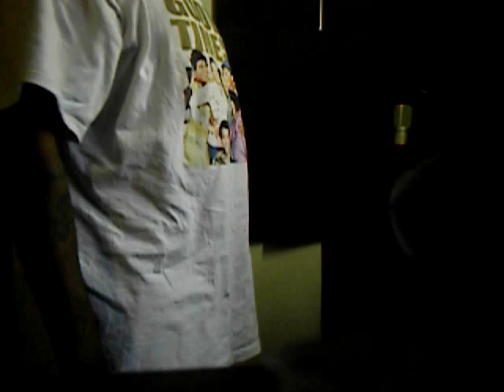DjFullmoon Chop Shop Studios Classicks Presents The Last Mr. Biggs (Aka Diamond Eye) 2005-06